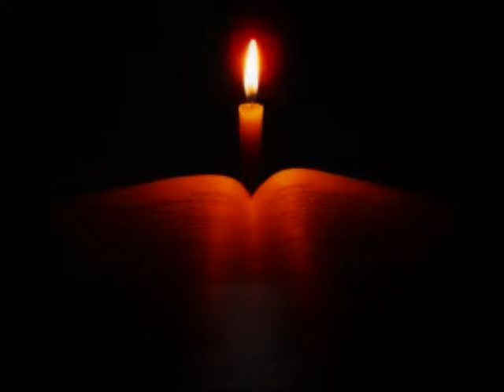Փառք քեզ Տէր Աստուած մեր. Արտակ սրկ. Ղևոնդյան